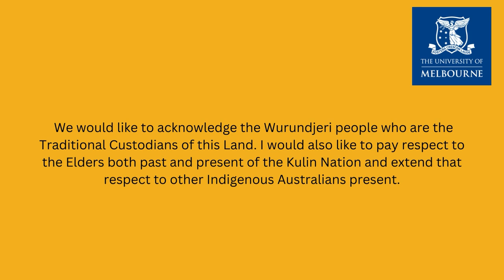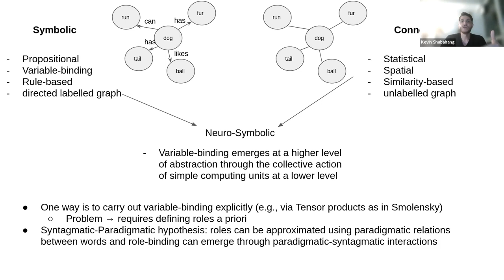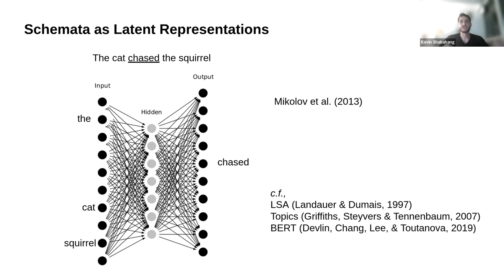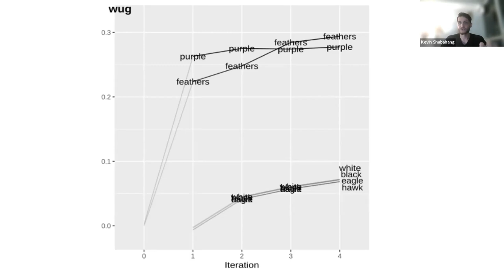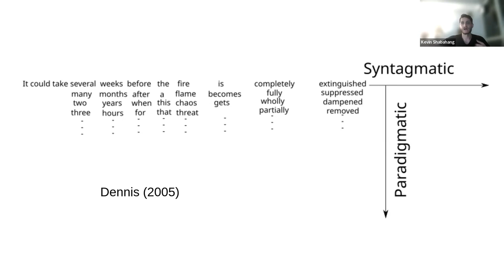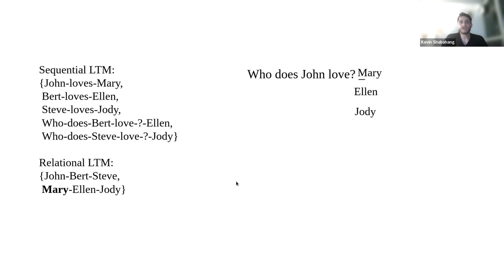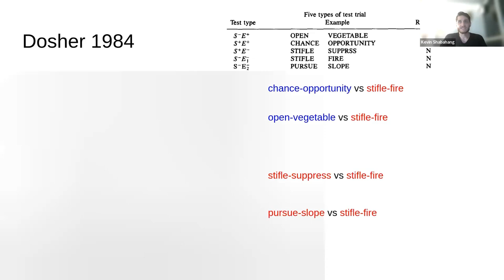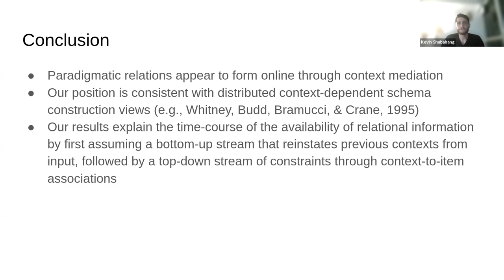Kevin Shabahang: A Retrieved Context Model of Sequence Generation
Kevin Shabahang is a PhD student in the Memory and Language Lab in the Melbourne School of Psychological Sciences. His research focuses on the intersection between memory and language.

Our Information Processing Seminar Series hosts talks from experts in the Hub about the fascinating world of human information processing and individual cognition. These talks are focused on how perception, memory, attention, categorisation, decision making, executive functioning, learning, and language all interact to help us process information, make decisions, and act in the world. We will also discuss how computational modelling, mathematical psychology, and life-logging can be used to better understand information processing. Finally, we will discuss how this knowledge can be applied to understanding and addressing issues such as information overload and the attention economy. Whether you want to learn to inform your own research or to simply satisfy a personal curiosity, we hope you enjoy the video and learn something interesting